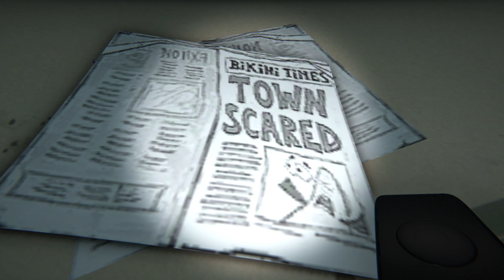Crazy Crab 2